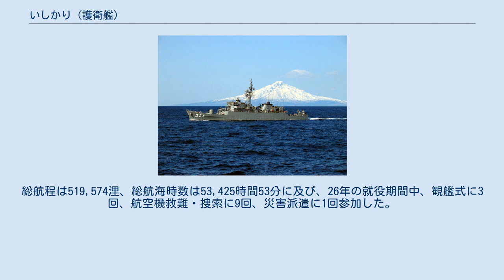いしかり (護衛艦)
いしかり（JS Ishikari, DE-226）は、海上自衛隊の護衛艦（DE）。
昭和52年度計画で1隻のみ建造された。
建造単価は127億200万円。
艦名は石狩川に由来し、艦艇名としては旧海軍通して初の命名である。
 草創期の海上自衛隊では、50～60メートル級と小型の駆潜艇（PC）を大量建造して、沿岸警備に充当していた。
しかし船型が小さいために、急速に発展するテクノロジーに追随して水測装備・対潜兵器を更新するのが難しく、また航洋性にも制約があった。
このことから、駆潜艇の老朽化を見据えて、第3次防衛力整備計画では、駆潜艇をもとに大型化して装備も強化した基準排水量1,000トン・全長80メートル級の沿岸警備艦（PCE）による更新が計画された。
しかし日本海の冬季平均波長とPCEの予測動揺性能を考慮すると、この諸元では戦略3海峡（宗谷・津軽・対馬）の封鎖作戦を行うには性能的に不足であり、全長は少なくとも90メートル、できれば100メートル級が望ましいと結論された。
 同時に、装備に関する検討も進められた。
1960年代当時、海上自衛隊が仮想敵としていたソビエト連邦海軍は、対潜戦重視の大型対潜艦（BPK）への方針転換の直後にあたり、キンダ型・クレスタI型など、長射程のSS-N-3艦対艦ミサイルを主兵装とするミサイル巡洋艦（RKR）が依然として多数を占めていた。
また1969年からは、新世代のSS-N-9艦対艦ミサイルを主兵装とする小型ミサイル艦（MRK）であるナヌチュカ型コルベットの配備も開始された。
戦略3海峡の監視にあたっては、同海峡を通過するこれらの艦と遭遇する機会も多かったが、当時の海上自衛隊は艦対艦ミサイルを装備化しておらず、対抗は困難と考えられた。
このことから、PCEには艦対艦ミサイルの導入も求められることになった。
これらの要請に応じて設計されたのが本艦である。
 本艦は、護衛艦として初めてガスタービン主機関を搭載し、これに伴って船型を中央船楼型とするなど、設計面でもエポックメイキングなものとなっている。
基本計画番号はE110。
 船型としては、当初はいすず型（34DE）以来の遮浪甲板型を踏襲することも検討された。
しかしガスタービン主機関の搭載に伴って、大掛かりな吸排気スペースを確保する必要があったことから、西欧の同系主機関搭載艦（英海軍21型など）と同様の中央船楼型が採択されることになった。
これによって艦首乾舷が低くなったことから、これを補うため艦首にはやや強いシアが付されており、艦首形状はフレアの強い単曲率（シングル・カーベチュア）型のクリッパー・バウが採用された。
最前部両舷に主錨が収容されている。
 本艦では、上甲板を第1甲板として、その上方に1層の船楼甲板（01甲板）を設けている。
船楼の前半部には2層の艦橋構造物が、また後半部には主機関・発電機の煙路や吸排気区画を収めた煙突構造物が設けられている。
艦橋構造物後端には4脚のラティス・マストが設置された。
これらの艦橋・上部構造物・煙突・マストなどには、重量軽減のためアルミニウム合金を使用している。
また01甲板との取り合わせは、STJ（チタンをアルミ合金、鋼の間に挟んだ爆着材）を使用し、ほぼ全面に溶接構造を採用した。
船体内には、中央部後方に機関区画が設定されており、その前方では2層、後方では1層の甲板が設けられている。
また艦対艦ミサイル・プラットフォームとしての安定性を確保するため、フィンスタビライザーも1組搭載された。
 全体的に見て本艦の設計は余裕に乏しく過小と判断されたことから、本艦の就役以前の段階で、2番艦は基準排水量にして200トン大型化した発展型（ゆうばり型）とすることとされた。
 海上自衛隊では、昭和29年度計画で建造された駆潜艇「はやぶさ」で搭載したCODAG主機関の運用実績が芳しくなかったことから、護衛艦の主機関のガスタービン化に慎重な姿勢をとっていた。
しかし1960年代から1970年代にかけて、欧米諸国において、航空機用ターボシャフト/ターボプロップエンジンの舶用転用によるガスタービン主機の採用が拡大しはじめた情勢を受けて、海自でも、昭和49年度計画の2500トン型護衛艦（49DDK）でロールス・ロイス社製オリンパスTM3Bガスタービンエンジンを高速機として採用したCODOG主機関の採用を決定していたが、これは折からのオイルショックの煽りを受けて実現せずに終わった...